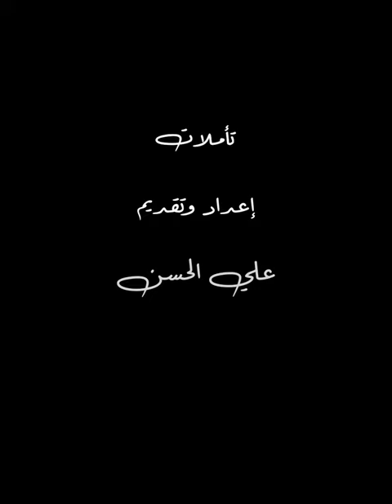إلا الصيام فهو لي وأنا أجزي به